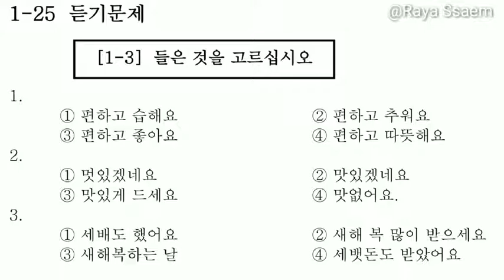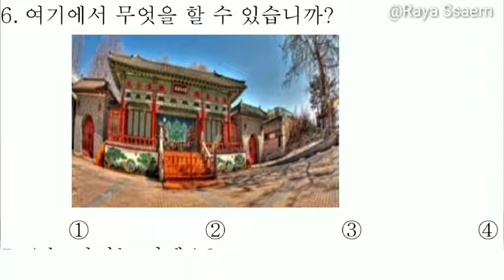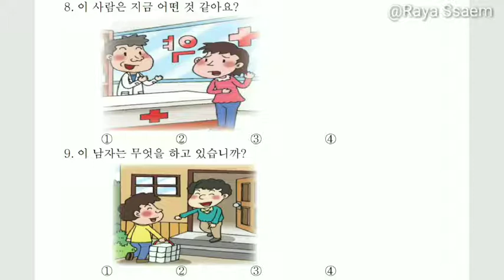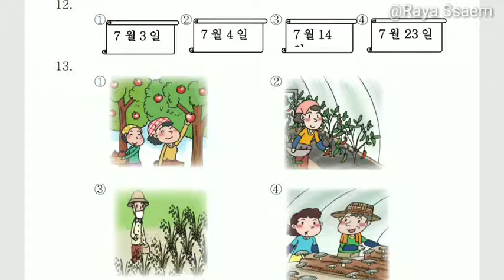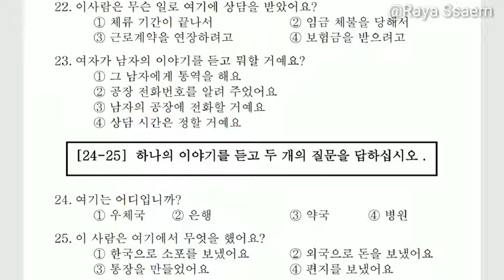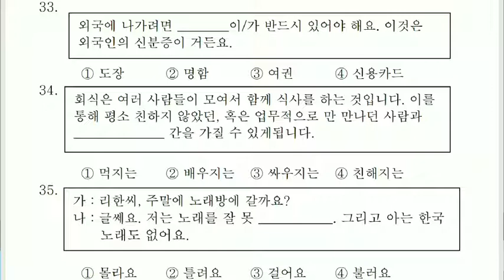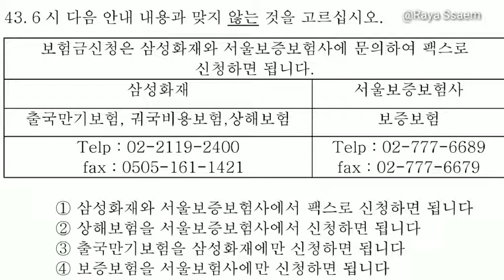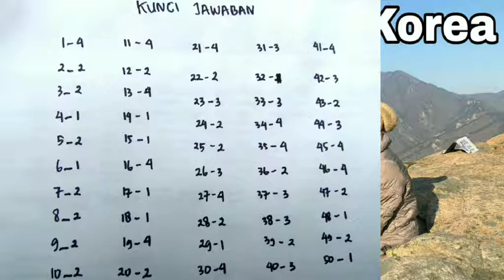Latihan Soal EPS TOPIK| Reading & Listening| Kunci Jawaban |#9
Hai memasuki video eps topik #9 gimana udah ada kemajuan dalam mengerjakan soal? Semoga tetap semangat ya belajarnya.

Selamat Mengerjakan,

Raya Ssaem